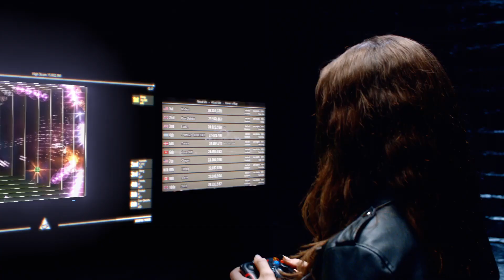Video Game Music to Start the Morning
Looking to get your day started on the right foot? Check out some of the best video game music to start your morning! Whether you're a fan of classic tunes or something more contemporary, these tracks will get you pumped for the day ahead.

Song: Koven & ROY KNOX - About Me [NCS Official Video]